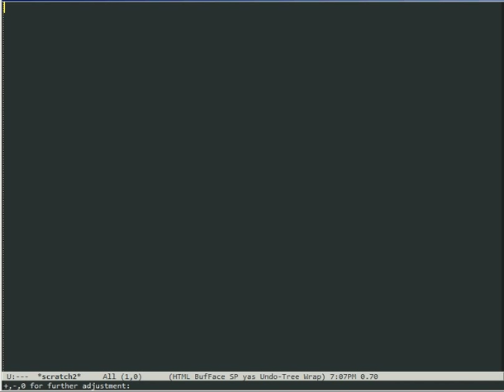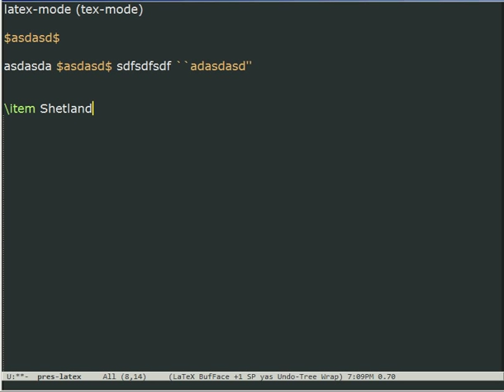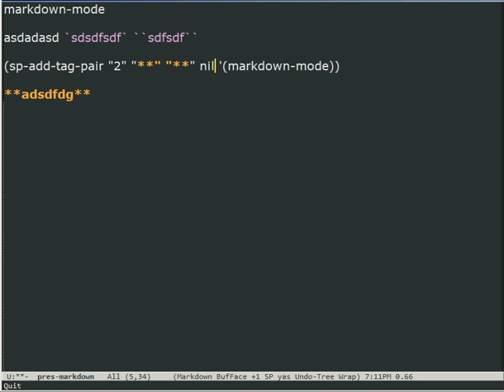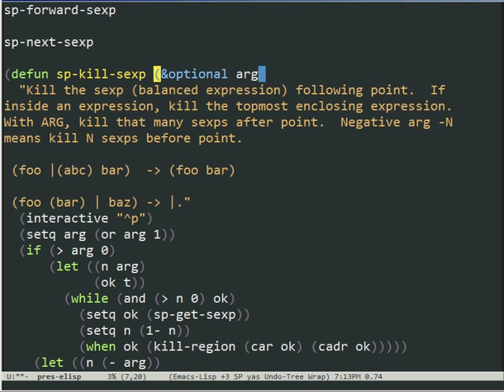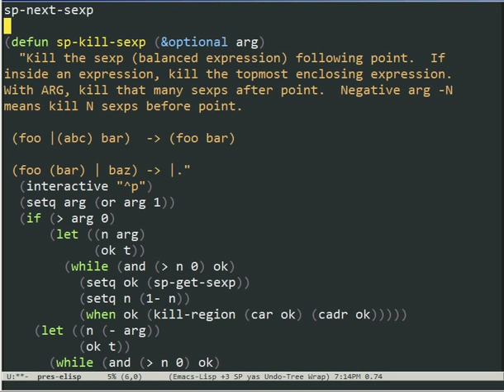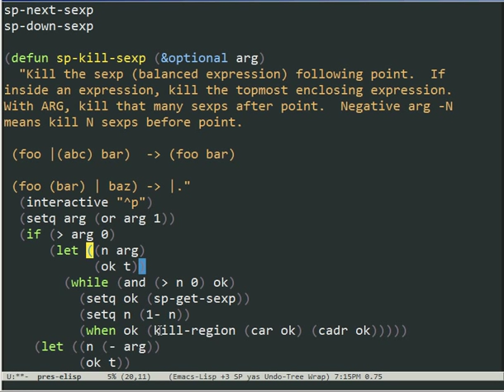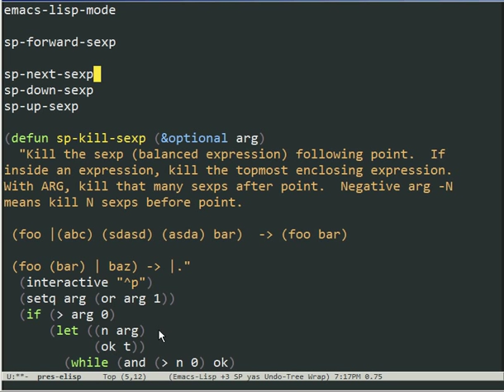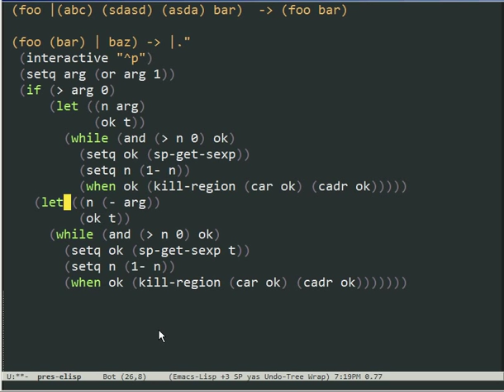Smartparens 1 - smart editing of paired expressions in Emacs - part 2 of 2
1st presentation for smartparens.

Part two of smartparens.el presentation/tutorial. I'm sorry for the occasional sound issues :P

(Youtube didn't allow me to upload it in one piece, so you have to endure this sillyness)